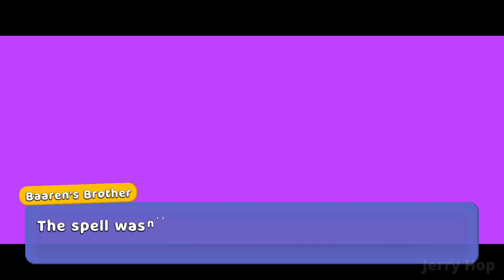New Queen Beeatrice Animation?! ► Super Bear Adventure Gameplay Walkthrough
I find new animation in hive? Super Bear Adventure Gameplay Walkthrough!